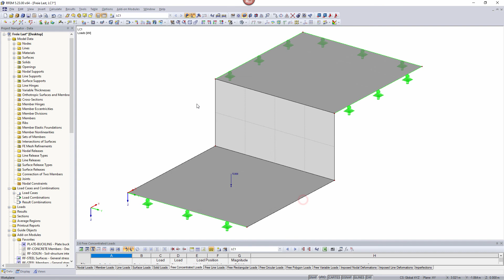[EN] [FR] FAQ 004461 | Après avoir importé des charges d'un autre modèle, l'avertissement n°11003...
Question :
Après l'importation de charges d'un autre modèle, l'avertissement n°11003 s'affiche. Certaines charges libres sont manifestement perpendiculaires au plan de projection. Que puis-je faire ?

Réponse :
Le plan de projection et la direction de charge sont des paramètres différents et indépendants l'un de l'autre.

Alors que la direction de charge est la direction réelle de la charge agissante, le plan de projection avec les coordonnées correspondantes de la position de charge décrit le plan à partir duquel la position de la charge est projetée sur les surfaces soumises à la charge.

Dans le fichier d'exemple, une surface perpendiculaire à la charge a été sélectionnée de manière incorrecte pour la charge libre. Ainsi, l'avertissement apparaît pendant le calcul.

Dans le cas de charges libres, il est donc toujours nécessaire de s'assurer que toutes les surfaces reposent dans le bon plan de projection.